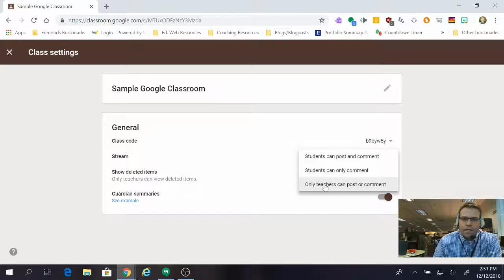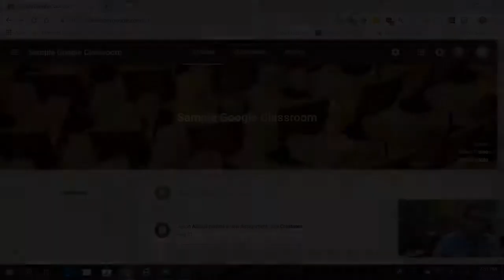Turn Off Student Comments in Google Classroom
I strongly believe students learn better when they are allowed to communicate with each other, talk about problem-solving methods, and openly share ideas. Student-to-student interaction is essential for promoting an environment of learning and discovery. However, that culture must be carefully established with masterful teaching and allowing students to write comments in Google Classroom without teaching how to comment respectfully and responsibly can lead to frustration and tears - sometimes at best.